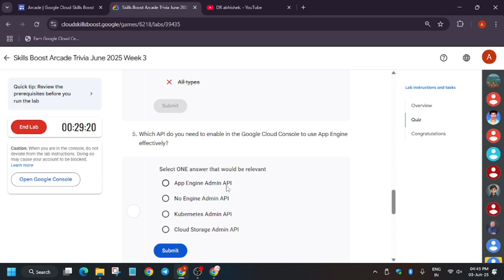Skills Boost Arcade Trivia June 2025 Week 3 || Quiz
🔗 Join the Journey:
📚 Learning Resources

🧠  Lab URL -
📛 Skill badge

🔍 Common Queries
qwiklabs
arcade facilitator